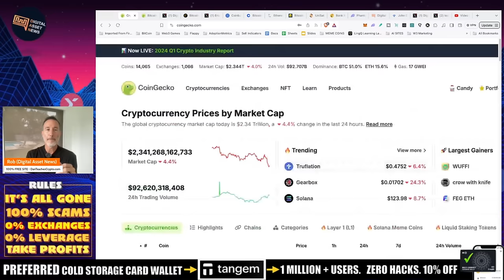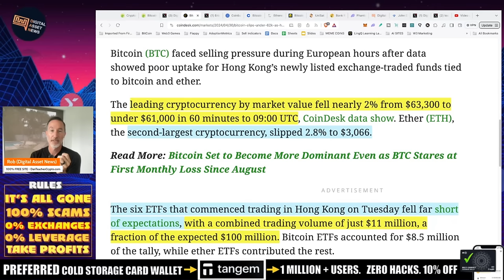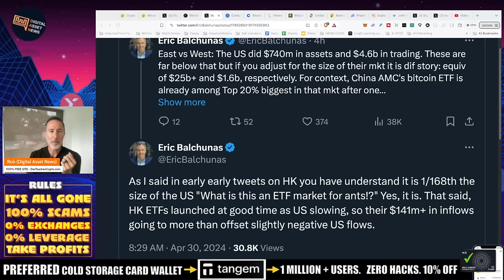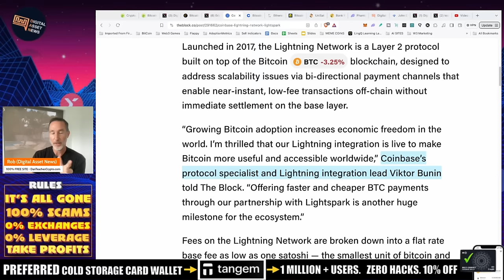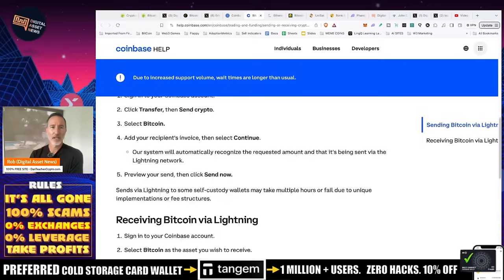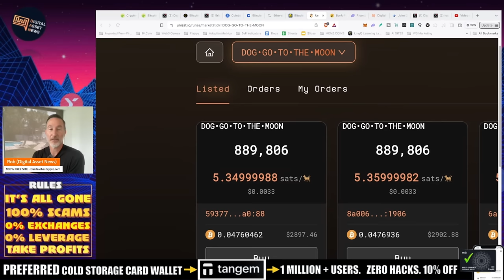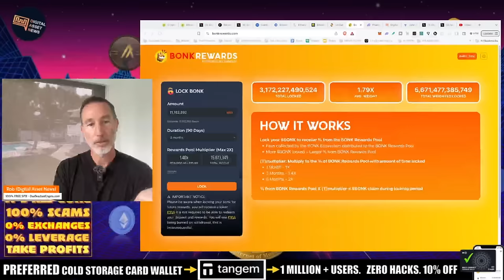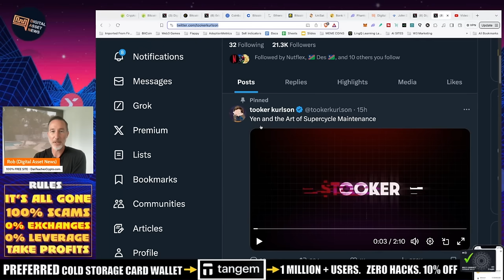CRYPTO RED DAY: HK BITCOIN ETF, COINBASE LIGHTNING & JOHN DEATON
HONG KONG ETF did NOT go as planned and that's OK - it's a marathon, not a sprint. But, it's part of the reason for todays RED DAY. GOOD NEWS THOUGH - Lightning adoption on COINBASE, BTC fees way lower and John Deaton can beat Warren.

⭐️STAKE BONK!

●▬▬▬▬▬▬CELSIUS/VOYAGER TIMELINE▬▬▬▬▬▬▬●

0:00 Introduction and overview of the bearish market
1:10 Bitcoin price analysis
2:35 Reasons behind the bearish market
4:10 Good news
6:45 Limitations of the Lightning Network on Coinbase
9:30 Bitcoin transaction fees go down
12:00 Staking assets to generate income
14:30 Shoutout to Stephen
16:30 Reminder on the risks of using hot wallets
18:00 Shoutout to John Deaton
19:30 Wrap up and thanks

Couldn't do this without you all!
●▬▬▬▬▬▬CRYPTO ESSENTIALS▬▬▬▬▬▬▬●

●▬▬▬▬▬▬▬▬FOLLOW D.A.N.▬▬▬▬▬▬▬▬▬▬●

●▬▬▬▬▬▬▬▬STRATEGIES▬▬▬▬▬▬▬▬▬●

●▬▬▬▬▬RECOMMENDATIONS▬▬▬▬▬●